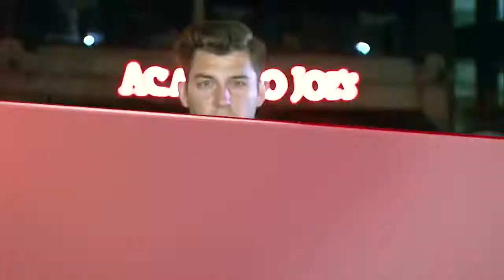Central Indiana restaurants taking part in fundraiser to for Acapulco Joe's owner